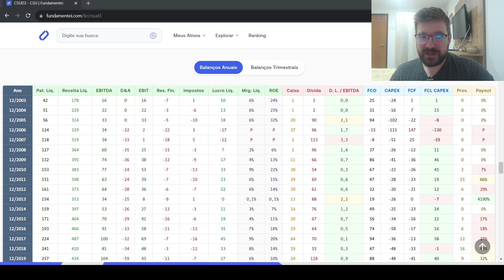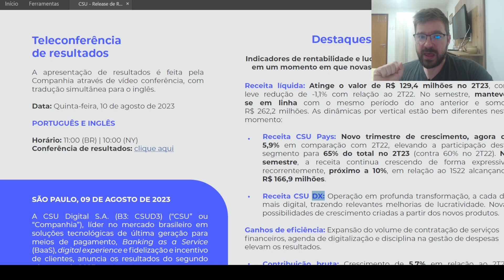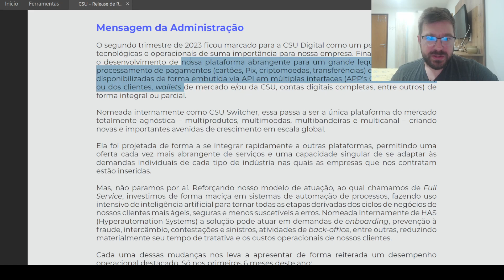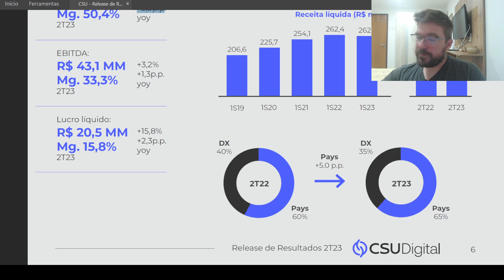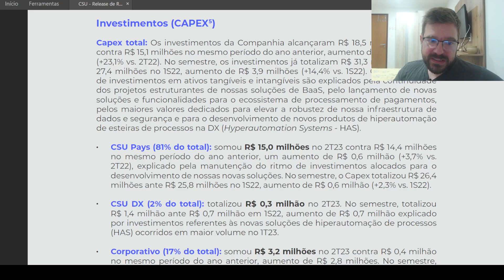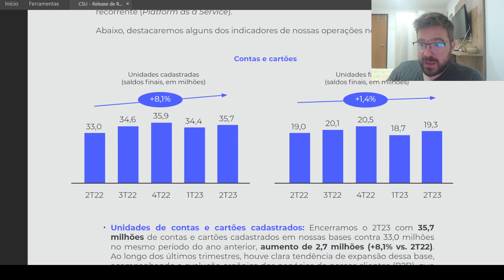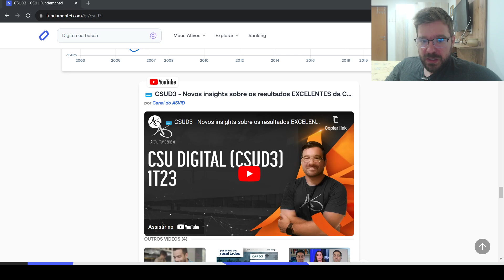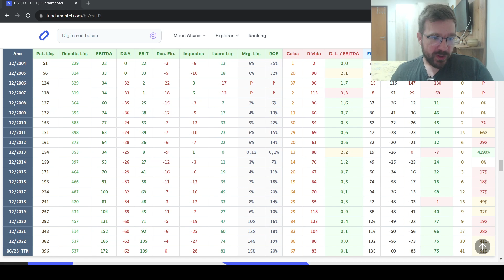💳 CSUD3 - CSU segue sua trajetória de ganho de rentabilidade e evolução das linhas de negócio!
A CSU Digital (CSUD3) tinha um problema grave no passado, quando seus maiores clientes cresciam eles abandonavam os serviços da empresa. Com a ampliação da carteira de produtos da CSUD3, a diversificação de clientes aumentou muito e a dependência de um cliente único diminuiu bastante. Assim a CSUD3 vai crescendo, trocando receita por rentabilidade e gerando valor consistentemente para os seus acionistas.